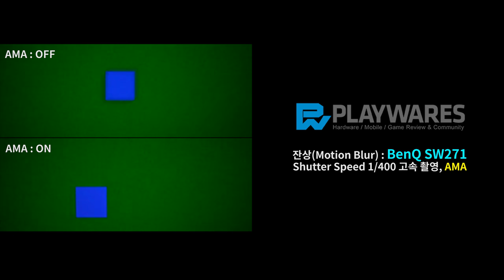잔상(Motion Blur) : BenQ SW271, AMA